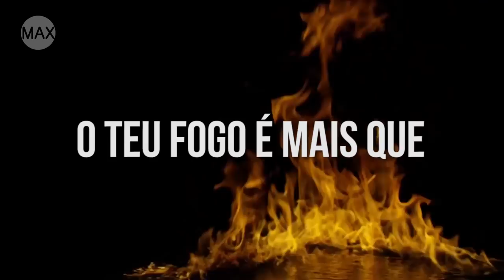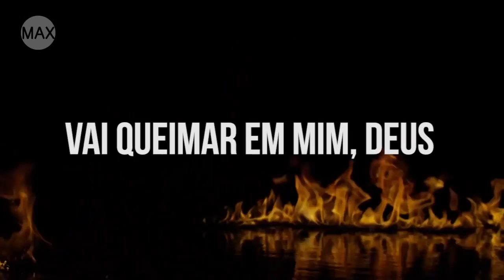Pr. Mizael Oliveira - Faz Queimar em Mim (Part. David Quinlan) (Lyric Video)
O Pr. Mizael Oliveira adorador e compositor apresenta o louvor maravilhoso com a participação especial do renomado e respeitado servo do Senhor David Quinlan.
FAZ QUEIMAR EM MIM

Sou teu altar
Tu és o meu fogo
Arde outra vez em mim